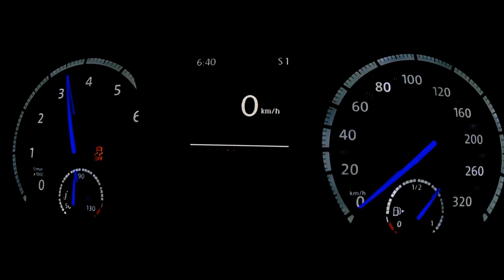700 HP VW Golf 7 R Acceleration 0-200 km/h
VW Golf 7 R 700 HP Acceleration 0-200 km/h